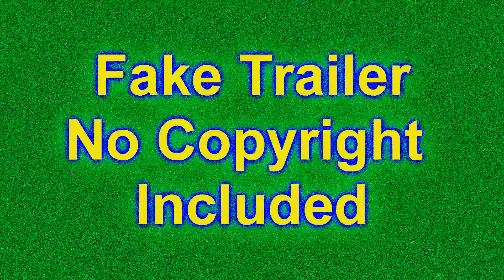StarWars But On A Budget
This is a video totally for fun please do not try to wait for a movie. We might this a series, but we are still thinking about it.